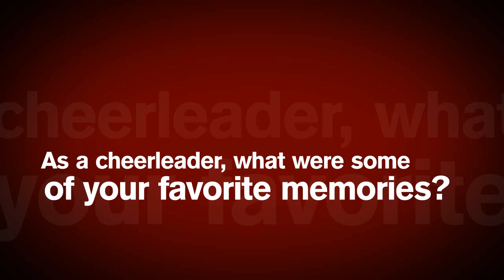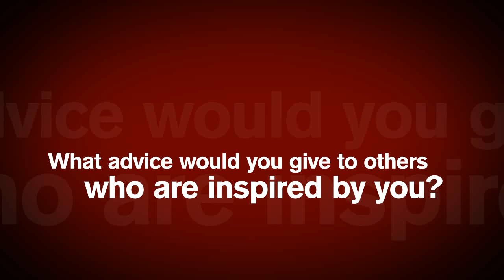Fly News Interview with Tiffany Jimenez former Bucs Cheerleader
Fly News brings you an inside interview of Tiffany Jimenez, former NFL cheerleader with the Tampa Bay Buccaneers. Tiffany cheered for the Bucs for a full 5 years, the most you can cheer as an NFL cheerleader and has been a professional dancer all her life. She is now a television host and camera personality.